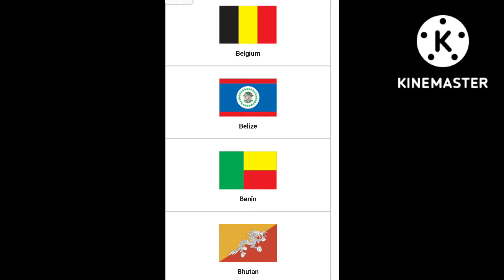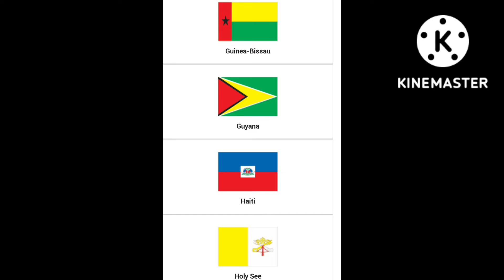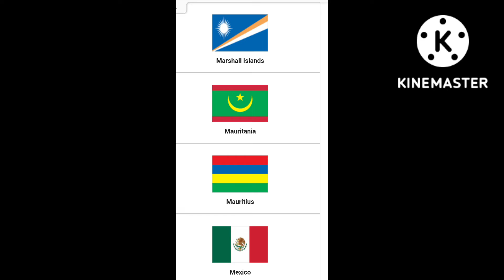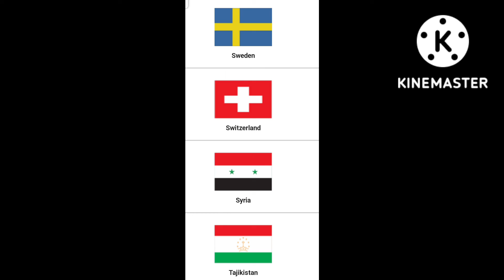countries of their flags( alphabetical order)